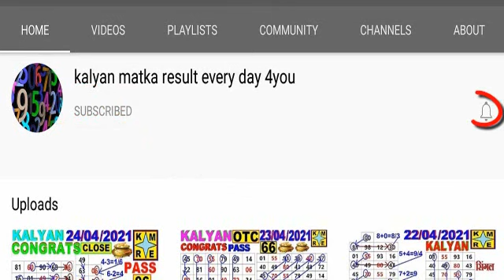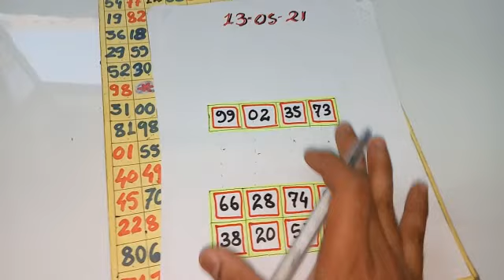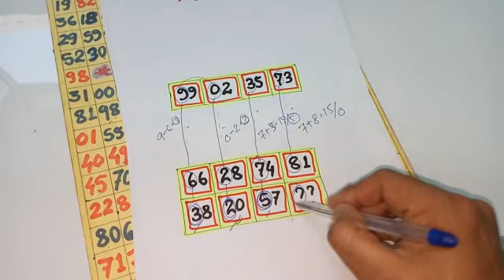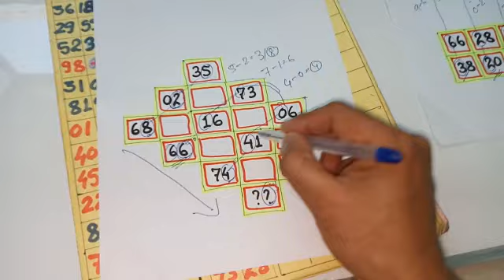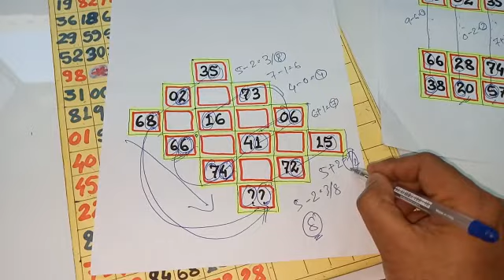KALYAN MATKA**13/05/21** SATTA MATKA FIX OPEN AND FIX CLOSE TIPS TODAY AND JODI TIPS TODAY